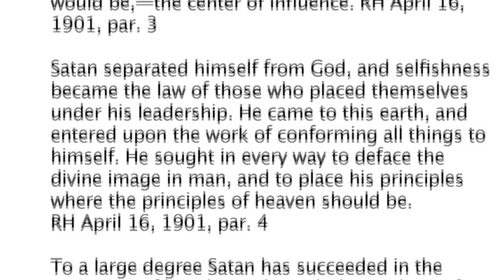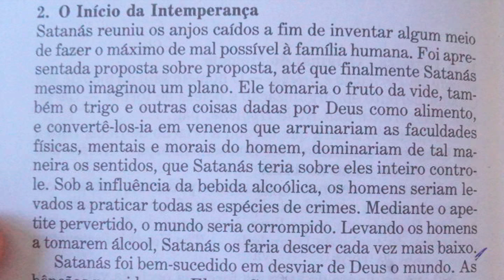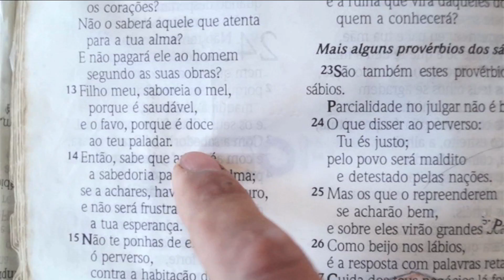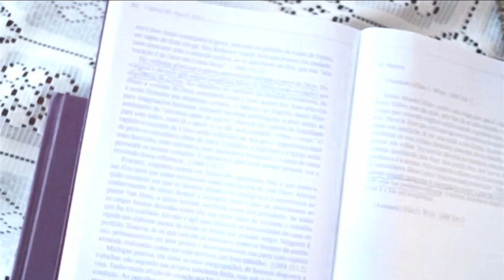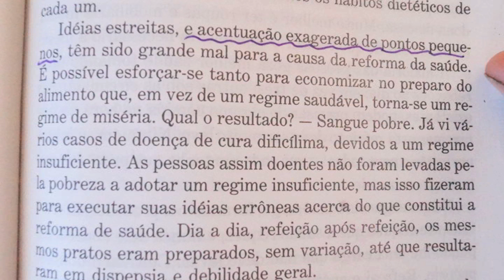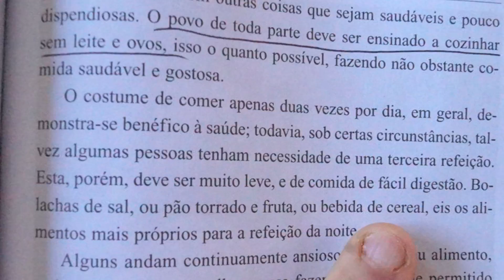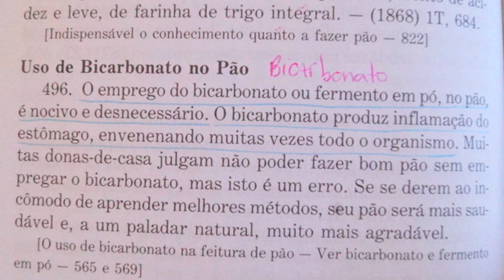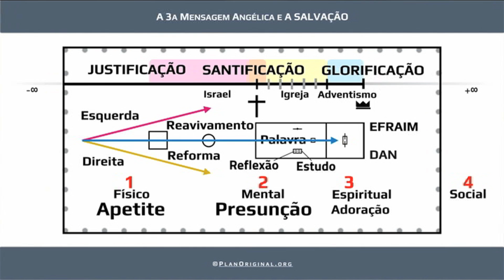EGW, Glúten, Azeite e Extremos na Alimentação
Fujamos dos "extremos, tanto da condescendência como da restrição." CBV 319.1